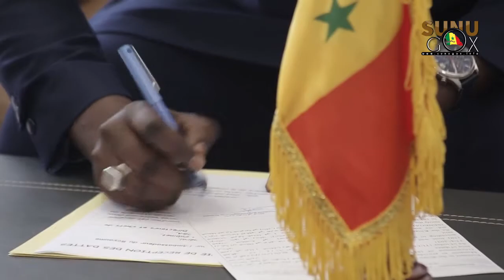MDCEST/Ramadan 2021 : Le Sénégal réceptionne 50 tonnes de datte de l’ambassade d’Arabie Saoudite.